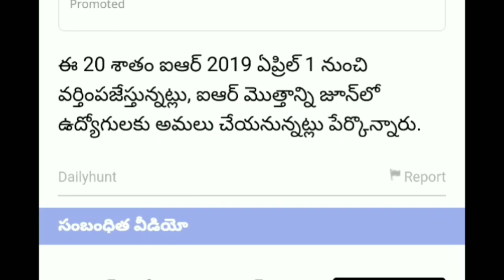కాంట్రాక్ట్ ఉద్యోగులకు ఎక్స్ గ్రేషియా ప్రకటిస్తూ ఉత్తర్వులు జారీ....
కాంట్రాక్ట్ ,ఔట్సోర్సింగ్ ఉద్యోగులు ప్రమాదవశాత్తు మరణిస్తే ఐదు లక్షలు వారి కుటుంబానికి...